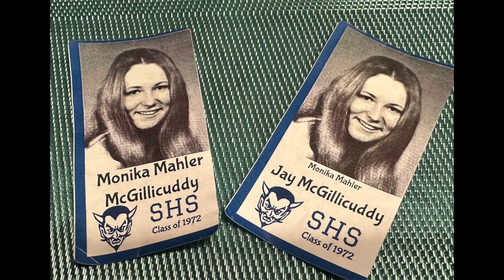Being a Grown Ass Woman - Botox, Insecurities, Love - Tag /Monika's Beauty & Lifestyle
I decided to admit to being a grown ass woman and do the Tag I saw on Little Poet's Channel.  Susan aka Little Poet found this on busbeestyle and did that tag. My version of being a grown ass woman is below but be sire to check Susan's Being a grown Ass woman's video too.

The Grown Ass Woman Tag
1. What Would You Tell your 20-year-old self?

2. Favorite Band From the 70's or 80's!

3. What One Person Influenced You The Most In Your Life & Why

4. What Makes You Angry

5. What Truly Makes You Happy?

6. Have You Had a Facelift, Botox, Fillers & What Is Your Honest Opinion of It All

7. Fill In The Blank - " I Wish I was More. "

8. Your All-Time Can't Live Without Beauty Product

9. What Are Three Words You Live By

👠 Products Mentioned 👠

 💇Monika's wig measurements:
22" Circumference
9" Front hairline to chin
11.5" Forehead ear to ear
12.5" Forehead to nape
5" Chin to collarbone
Height 5'6"
Large boned